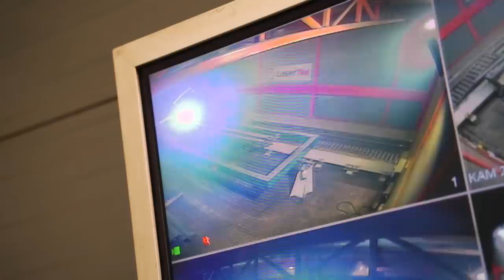Jak powstają NACZEPY Wielton? - Fabryki w Polsce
Jak powstają naczepy Wielton? Produkcja naczep to specjalność fabryki Wielton z Wielunia, której to jest poświęcony dzisiejszy materiał. Firma powstała w 1996 roku i od lat zajmuje się produkcją naczep, przyczep i zabudów samochodów ciężarowych.

Jak wygląda produkcja naczep? Najpierw przygotowywane są podzespoły konstrukcji urządzeń, spawane są ramy produktów, elementy modułu są łączone, aby mogła powstać z tego rama naczepy. Dział montażu skrzyń odpowiedzialny jest za przygotowanie materiałów i połączenie ich w jedną całość. W taki sposób powstaje gotowy produkt.

Czym są skrzynie aluminiowe? Dla jakich firm dedykowane są naczepy firmy Wielton? Jak stworzyć konstrukcję naczepy? Jak wygląda spawanie elementów naczep? Jak wygląda proces malowania naczepy?
Odpowiedzi znajdziesz w materiale!

00:00  Wprowadzenie
00:44  Magazyn blach i profili stalowych
02:31  Łączenie elementów modułu i spawanie
03:40  Montowanie skrzyń
04:40  Lakiernia - czyszczenie i lakierowanie powierzchni
06:04  Montaż końcowy i diagnostyka naczepy

W hali przygotowania produkcji powstają podzespoły konstrukcji urządzeń. Profile stalowe cięte są na odpowiednią długość. W dziale prefabrykacji spawane są ramy wszystkich produktów. Na tej linii przygotowywane są belki. Średniki po wycięciu transportowane są na stanowiska spawalnicze gdzie łączone są z pasami górnym i dolnym.

Zaobserwujemy również pracę robota łączącego już elementy modułu, który będzie stanowił część ramy wywrotki. Tak przygotowane konstrukcje należy teraz połączyć, by w ten sposób powstała rama naczepy.

Przeniesiemy się również do wydział montażu skrzyń. Powstają tu m.in. skrzynie stalowe tylnozsypowe, te które zostaną osadzone na ramach lub będą ciągnięte przez samochód. Skrzynia składa się z podłogi, ścian bocznych, ściany przedniej oraz klapy.
Na pierwszych stanowiskach roboty przygotowują podłogę oraz ściany.

Te przekazywane są następnie na stanowisko gdzie elementy są ze sobą łączone. Teraz trzeba je dokładnie zespawać. W zakładzie przygotowywane są także skrzynie aluminiowe.

Wykorzystywane będą do transportu lżejszych materiałów. Ich główną zaletą jest niższa waga, co przekłada się na bardziej ekonomiczny transport. Ściany wykonywane są z paneli aluminiowych.